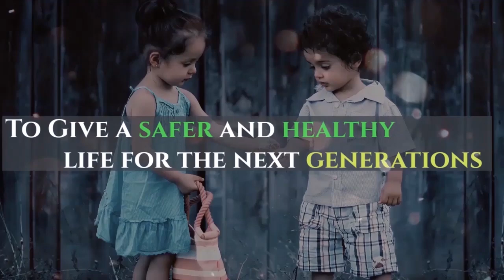Hero Electric Scooter VS Hero Motocorp India - Real Story